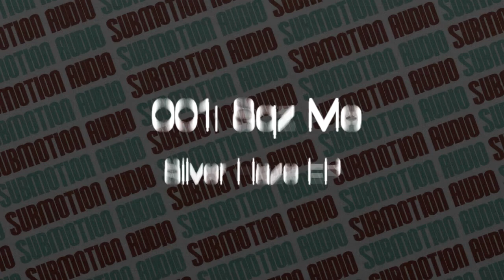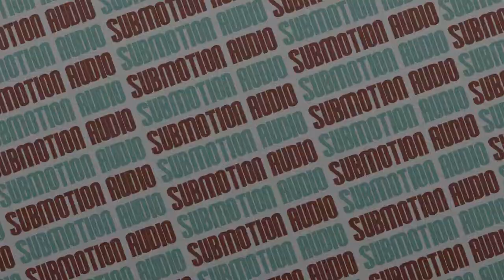Submotion Audio 001 - SQZ ME: Silver Haze EP [OUT NOW]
Presenting the first independent release from Submotion Audio!
Out on 22nd of april, 2013. Purchase link will be here when it's available on Monday, next week!
First up we have the very talented Sqz Me, master of the dark arts.
Please take a moment of your time and click on the links bellow to show support for the artist and for the label aswell.

If you are interested and want to be on Submotion Audio, send us a demo, if you have any questions hit us up on the Facebook page.
We will try our best to reply as fast as we can. We are always looking for fresh talent, fresh styles be that heavy or deep, we are curious what you have to offer.